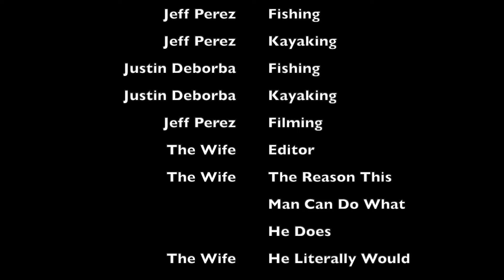SoCal Kayak Fishing for Sheephead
Kayak Fishing in West Coast California for Sheephead